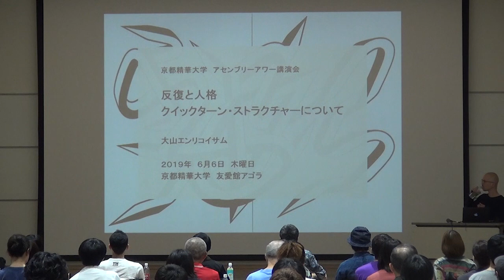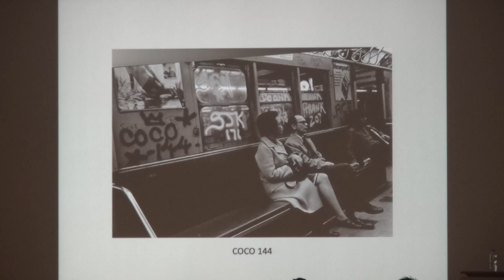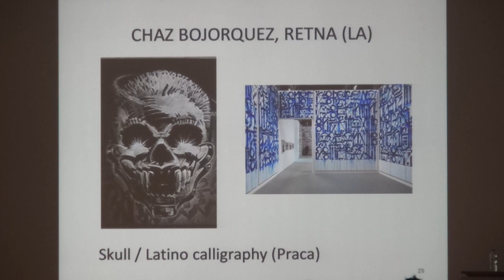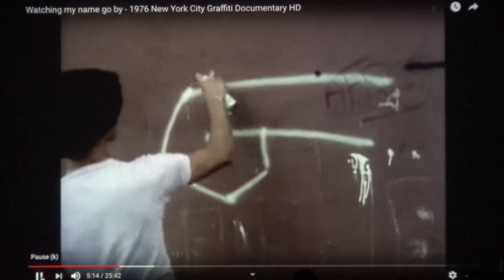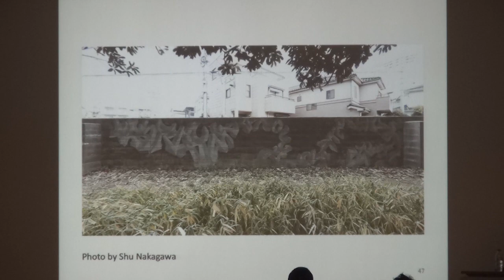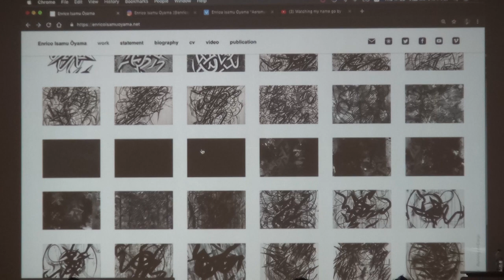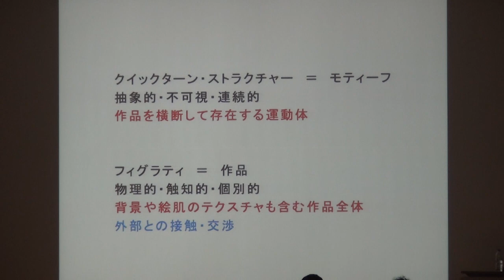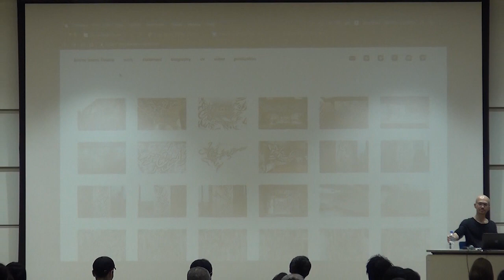2019年6月6日（木） 京都精華大学アセンブリーアワー講演会 大山エンリコイサム「反復と人格 クイックターン・ストラクチャーについて」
2019年6月6日（木）に、京都精華大学アセンブリーアワー講演会として、大山エンリコイサム「反復と人格　クイックターン・ストラクチャーについて」が開催されました。本講演では、エアロゾル・ライティングのヴィジュアルを翻案した大山さん独自のモティーフ「クイックターン・ストラクチャー」を起点に、その背景にあるニューヨークのストリートアートの歴史や大山さん自身の個人史、美術家としての制作論やメディア論、さらに現代社会における広義の芸術論や日本文化論まで、実作者の視点から幅広く考えを展開しました。

京都精華大学アセンブリーアワー講演会は、京都精華大学の開学した1968年から行われている公開トークイベントです。分野を問わず、時代に残る活動や世界に感動を与える表現をしている人をゲストに迎えています。